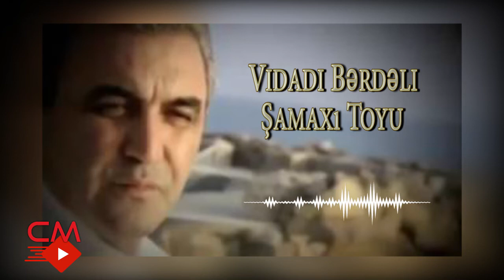Vidadi Berdeli Samaxi Toyu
SALAM DOSTLAR !
VIDEONU BƏYƏNSƏNİZ BƏYƏN DÜYMƏSINƏ BASMAĞI VƏ ABUNƏ OLMAĞI UNUTMAYIN.TƏSƏKKÜRLƏR.